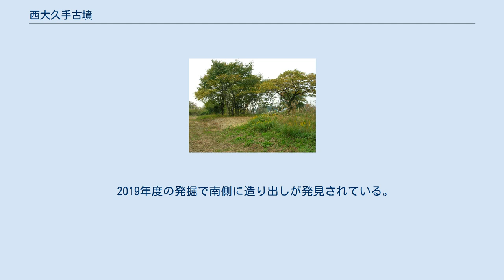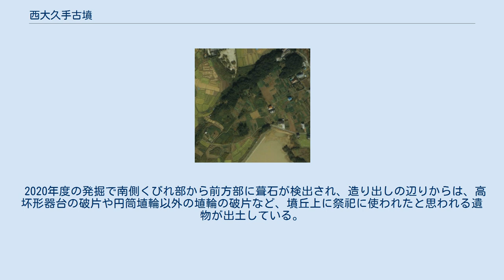西大久手古墳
西大久手古墳（にしおおくてこふん）は愛知県名古屋市守山区にある古墳。
志段味古墳群のひとつ。
 大久手池の周辺に点在する大久手古墳群の前方後円墳。
大久手2号墳と呼ばれる場合もある。
最初に調査が行なわれたのは1982年（昭和57年）・1983年（昭和58年）の愛知県教育委員会の依頼による名古屋大学の測量調査だが、それ以降2005年（平成17年）に名古屋市教育委員会が発掘調査をおこなうまで公式な調査はほとんどされなかった。
 従来は隣接する東大久手古墳と主軸が同じであるとして双方の関連性が言われていたが、近年の調査で主軸がずれていることが判明したほか、前方部の特徴（後述）などから志段味大塚古墳との関連性が高い可能性が指摘されている。
また、2008年（平成20年）の発掘調査で東海地方以東では最古級（5世紀中頃）のものとされる人物埴輪が出土した。
同時期の人物埴輪は近畿地方の天皇陵などで見つかっていることから、この地方の勢力がヤマト王権と深い繋がりを持っていた事が考えられるという。
 前方部が短い帆立貝型前方後円墳で、墳丘長は約39メートル、周濠部分を含めると全長約59メートル、後円部の直径が約27メートルと推定される。
年月を経る間に墳丘の削平が進んでおり、現存するのは表土から50センチメートル程度のため、前方部・後円部とも高さについては数値が算出されていない。
 2005年の発掘調査で、前方部の傾斜角が下部で約12度、上部で約40度と変化している構造が確認された。
同様の構造は近接する志段味大塚古墳でも確認されている。
後円部では傾斜角の変化を確認できていないことから前方部の3面のみに設けられていた可能性が高い。
 周濠は一重で逆台形の断面を持ち、現在の残存高から約1.1メートルの深さがある。
外堤の上部に幅60センチメートル程度の平坦面があったと見られているが、後円部側では外堤も掘平されている。
また、周濠底から葺石とみられる石材が見つかっているが墳丘部では葺石を確認できないため、後年の削平などの際にほとんど落下したと考えられている。
 2019年度の発掘で南側に造り出しが発見されている。
 2020年度の発掘で南側くびれ部から前方部に葺石が検出され、造り出しの辺りからは、高坏形器台の破片や円筒埴輪以外の埴輪の破片など、墳丘上に祭祀に使われたと思われる遺物が出土している。
後円部の周壕部分より有頸有茎鏃の一種で短頸平根系柳葉式鉄鏃が見つかっている。